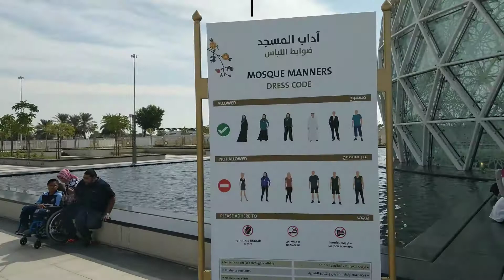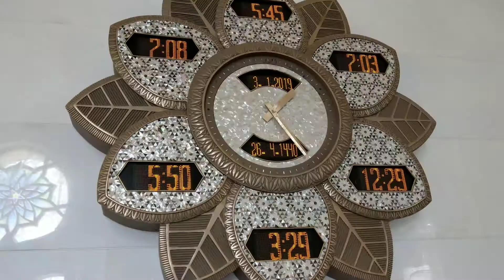Sheikh Zayed Grand Mosque Center